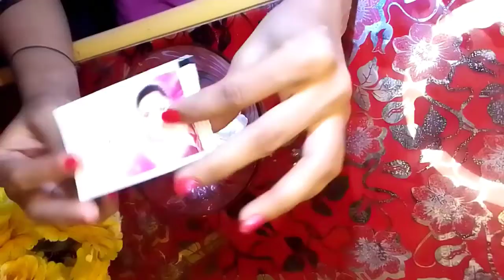Fast Powerful Whitening formula Cream and Night Cream Just Rs150 fast results in 1 & 2 weeks .😍🤘👍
fast Powerful Whitening formula Cream and Night Cream Just RS 150 it's give you fast results in 1, 2 weeks..,🤘👌